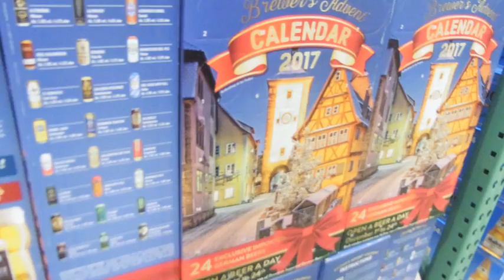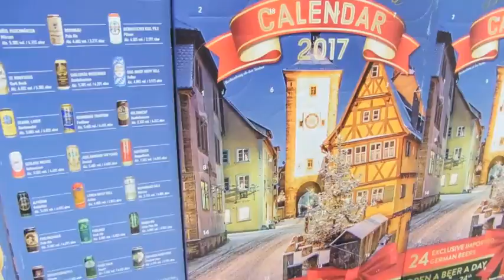Vlog - quick trip to Costco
Quick trip to Costco and lots of office work.

1000's of store that work with ebates and earn money back when you shop for every day things :) check out my link and sign up.

Sue, Pete & Ash
 7 Rye Ridge Plaza #139